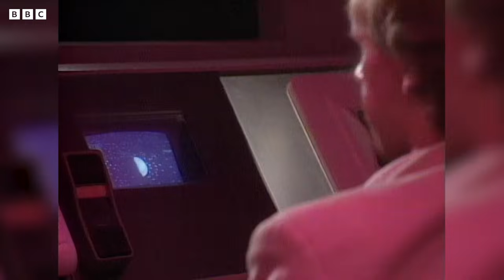The Doctor in Action | Doctor Who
Chasing monsters, getting into scrapes, and saving the day! Watch some highlights of the Doctor leaping into action...